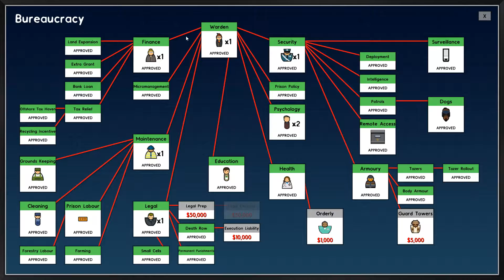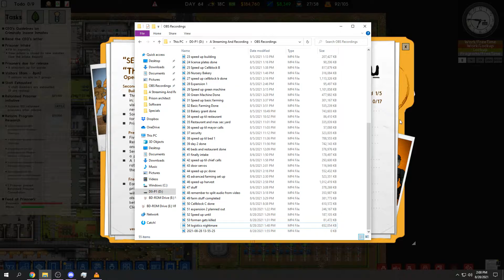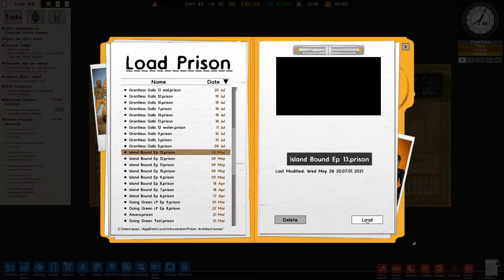Not The Bonus Episode I Thought, BUT... | Prison Architect: Grantless Gals (FINALE)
The original idea was to record and speed up the recontruction of this prison, but using the Grants as I could (and some how STILL end up borrowing $250.000)
Having spent the last 4 in-game days seeing nothing but single bags of Fertilizer, single bags of Seeds and useless Staff Meal (x3) deliveries where a single truck was used for a single item, drove me to the point where I called it quits, after having showed how much effort I already wasted on this.
Also, with the reconstruction, I felt less involved and attached to this version.

HOWEVER. I decided to see what could be done about introducing the All DLC Archipelago with the Second Chances DLC, and I decided it IS in fact possible, so next time, WE RETURN TO ALL DLC ARCHIPELAGO!